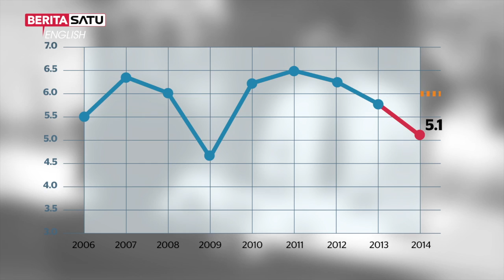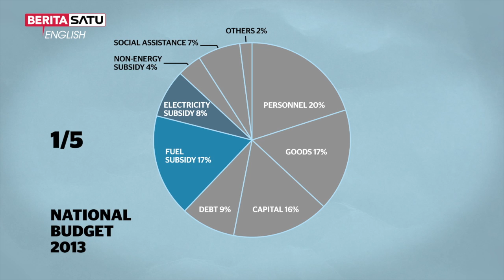Behind the Headlines: Fuel Subsidy Cuts Explained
BeritaSatu English's Blaise Hope explains the numbers behind Indonesia fuel subsidy cuts.